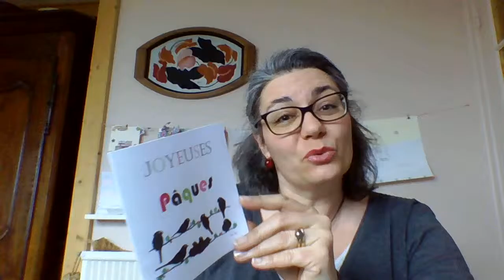Coffee chat - Papotages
Je me lance !!